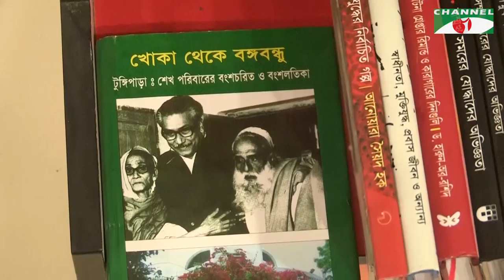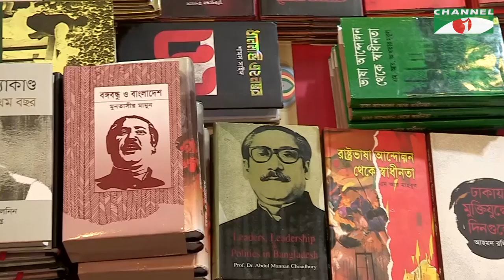বঙ্গবন্ধু গ্ৰন্থমালা | Bangabandhu Gronthomala | Episode 06 | Shamsuzzaman Khan | Channel i Shows